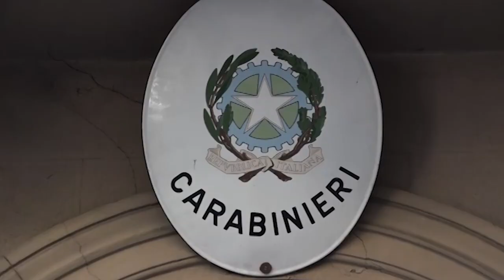Adesca minorenni al centro commerciale, denunciato un 60enne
E' accusato di aver adescato ragazzine minorenni, per questo i carabinieri hanno denunciato un sessantenne, di origini est-europee, da tempo residente a Sansepolcro
Le indagini erano partite dopo diverse segnalazioni da parte di adolescenti.